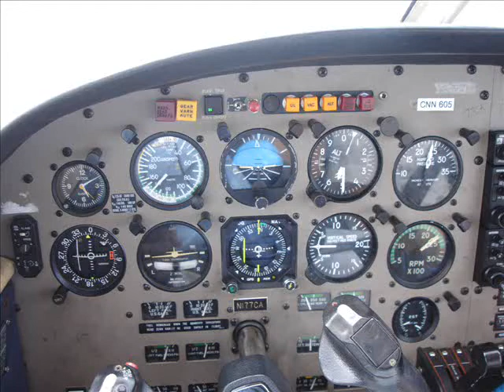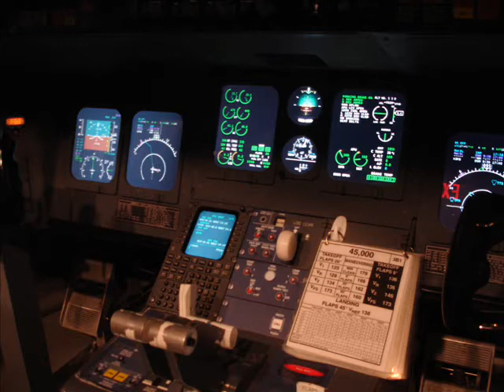Piper 44 Seminole